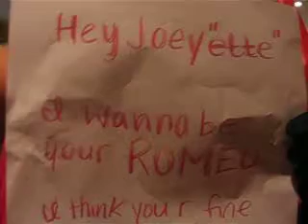Joeyette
Similar to the 'Hey Juliet' video.